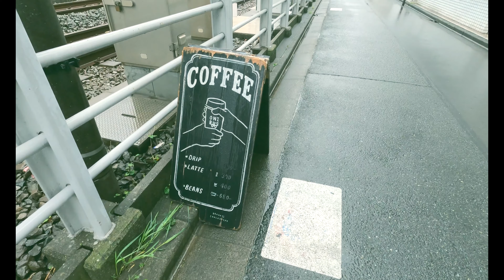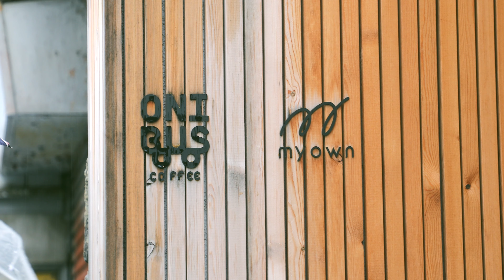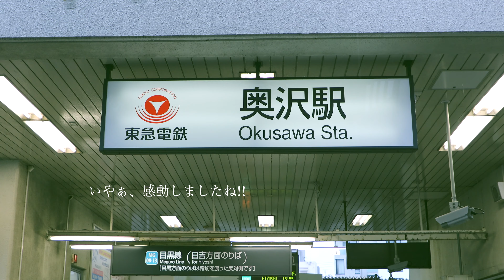東急目黒線、奥沢の人気カフェ「ONIBUS COFFEE」と東急目黒線の絶景撮影スポット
東急目黒線、奥沢駅は東急東横線・大井町線「自由が丘」にも徒歩で行くことが可能な高級住宅街。この街にも人気カフェがあり、その名は「ONIBUS COFFEE(オニバスコーヒー)」。中目黒や都立大学にもあるカフェです。東急目黒線の線路の目の前にあるカフェで、駅へと向かう電車を見ながらコーヒーを楽しむことができます。

★都立大学のオニバスコーヒーの動画(頑張れば学芸大学駅からも歩いていけます。そして成城石井の目の前です)

渋谷をはじめとした人気のカフェも、そして知られざるカフェについても紹介するチャンネルです。その他、ラーメン、旅行、山形なども紹介しています。今後も美しい動画、VLOGになるように作成していくので、動画が良いと思った方やカフェをもっと知りたいと思う方はチャンネル登録お願いします。

★★★ [Channel Overview] ★★★
This channel introduces popular cafes such as Shibuya and unknown cafes. In addition, we also introduce ramen, travel, Yamagata, etc. We will continue to create beautiful videos and VLOGs, so if you like the videos or want to know more about the cafe, please subscribe to the channel.